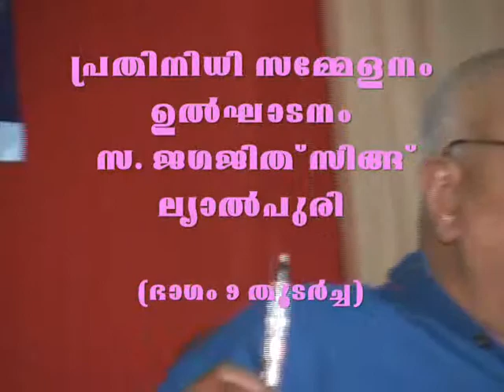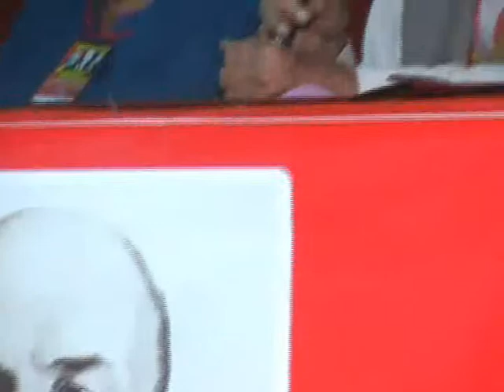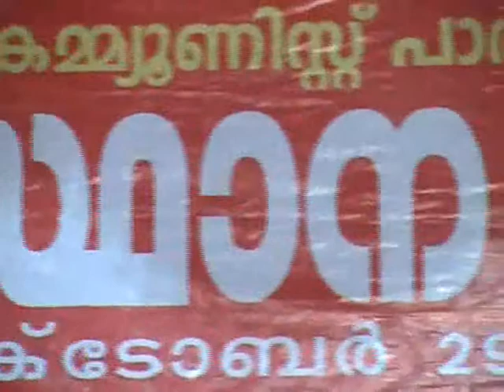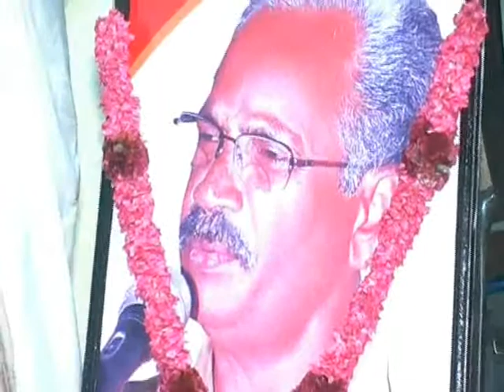MCPI(U) Kerala State Conference Part 10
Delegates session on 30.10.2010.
Inauguration by Com. Lyalpuri  and then the presentation of Report (Introduction) by Com. VBC...